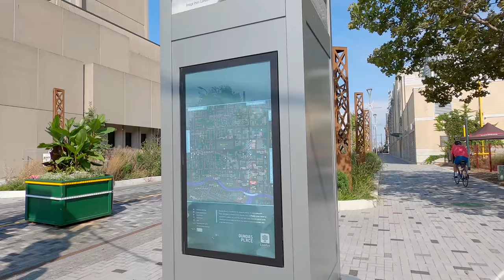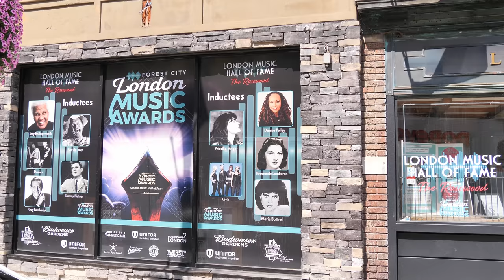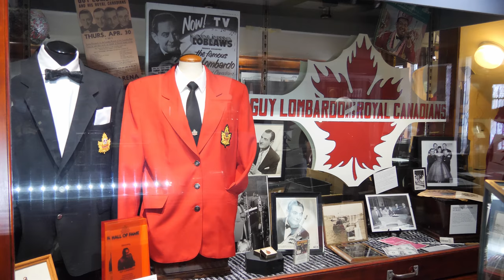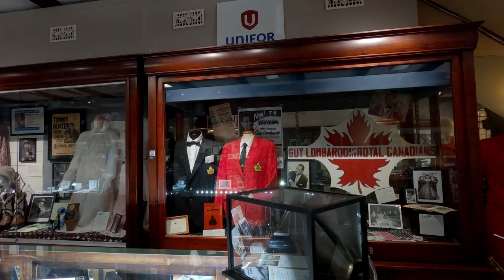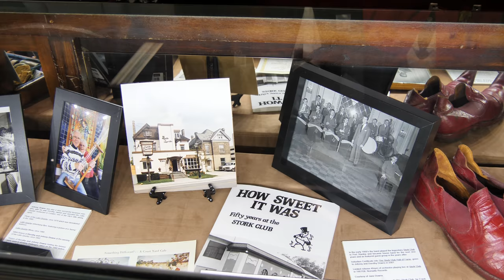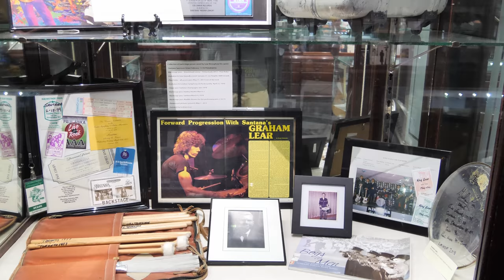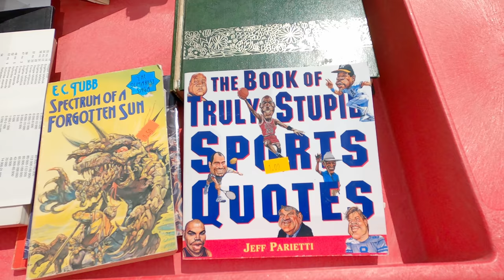London Canada - City Walk and Music Hall of Fame London, Delta hotel Ontario Canada travel video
Forest City London Music Hall of Fame London boasts a downtown treasure full of music nostalgia, cool gear and award-winning recordings. The London Music Hall of Fame, located at 182 Dundas Street. The Forest City London Music Awards (FCLMA) curates Canada’s only city specific music hall of fame the, London Music Hall of Fame. Located adjacent to the London Music Hall in the old Nash Jewellers building on Dundas St, the Hall of Fame honours outstanding musicians from London, Ontario. Past inductees include Garth Hudson, Tommy Hunter, the Lombardo family, Denise Pelley, Sheep Look Up, Kittie and Don and Priscilla Wright. Having a place to showcase these individuals and groups provides an opportunity to share their recognition with the community and visitors to the city. Displayed alongside profiles and bios of the inductees are musical treasures, such as  Big Band era  artifacts from Guy Lombardo’s Royal Canadians and road travel gear for Graham Lear drummer for Carlos Santana and much more.

Lvfree Adventures